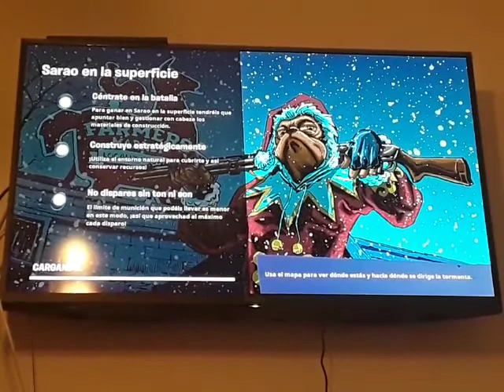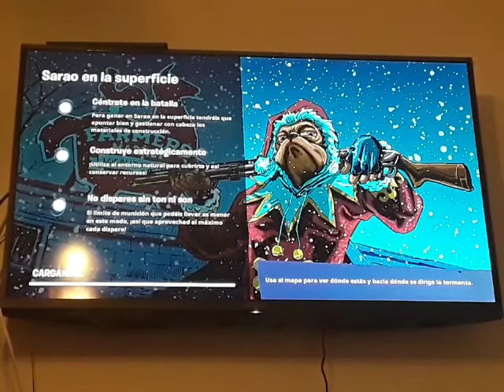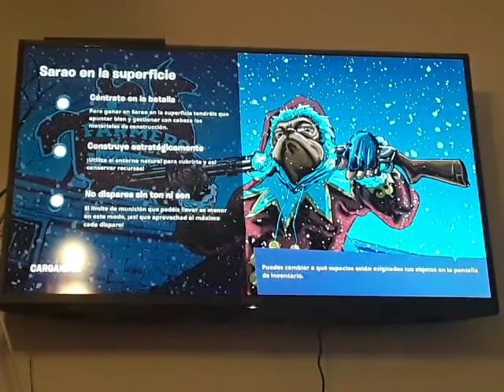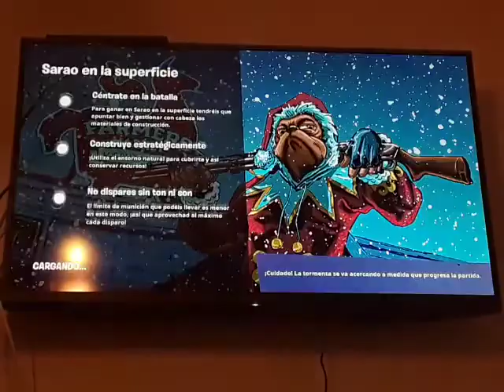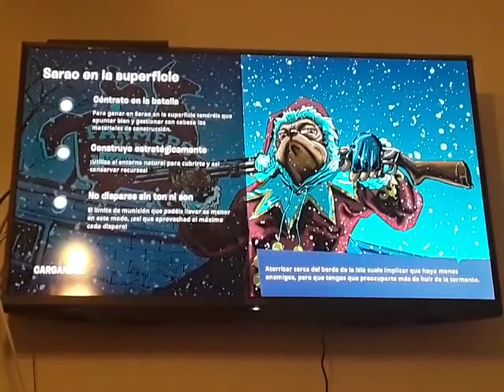FORTNITE - BATTLE ROYALE - Episodio #498: Victoria magistral en Sarao en la Superficie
En este MTL de escuadrones he conseguido una victoria magistral en la última partida. Inesperadamente ha sido así, y esta vez he abierto el regalo del Halcón Milenario.